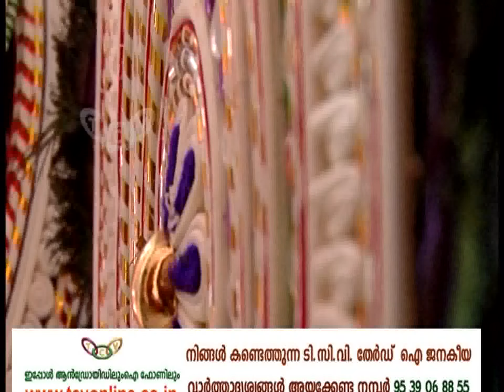Thrissur Pooram Aniyara